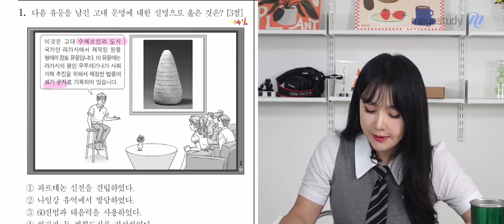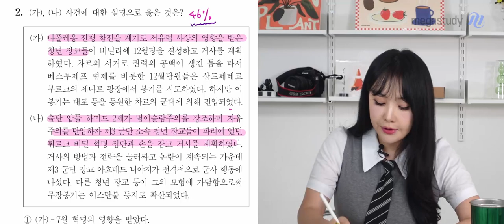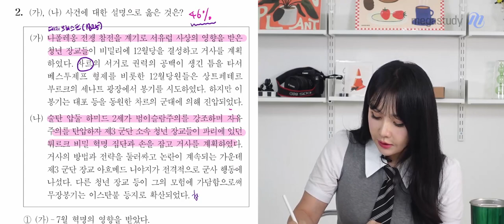[메가스터디] 역사 이다지쌤 - 2023학년도 9월 모평 세계사 해설강의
메가스터디 역사 이다지 선생님의
2023학년도 9월 모의평가 세계사 해설강의가 업로드 되었습니다.

- 이다지 선생님의 더 다양한 영상이 궁금하다면?